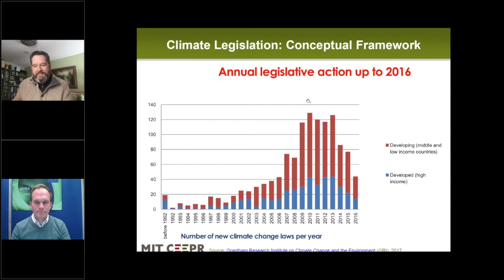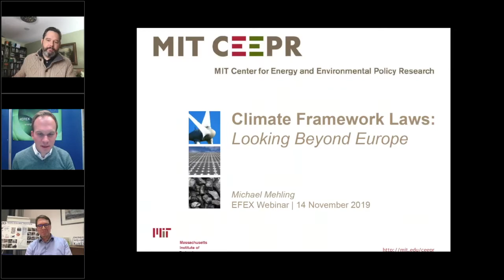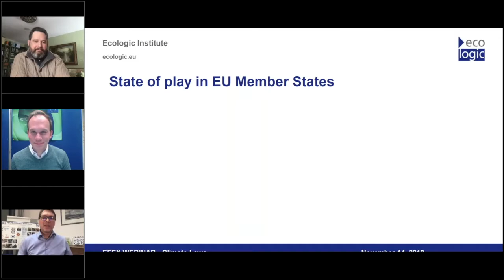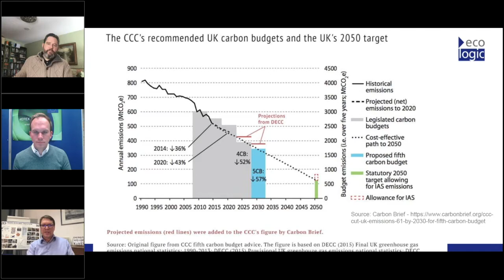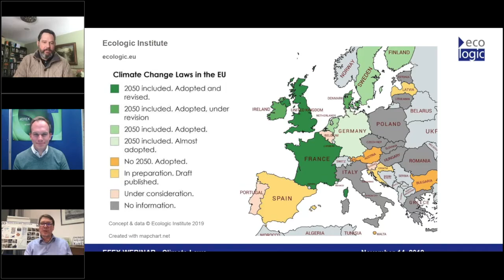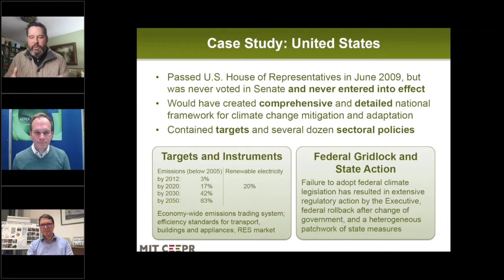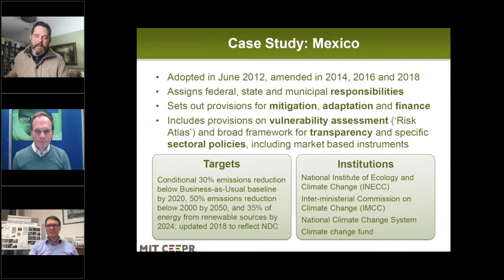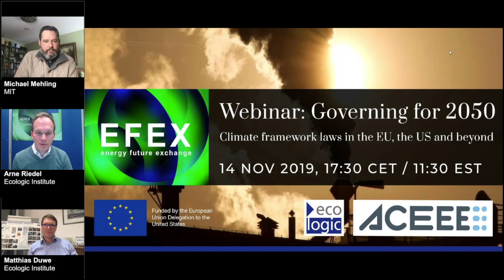EFEX Webinar: Governing for 2050 - Climate framework laws in the EU, the US and beyond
Policy-makers around the world are facing a significant challenge in the context of the climate crisis: how can they manage to trigger and monitor the transformation to a climate-friendly economy in the space of a few decades? The Paris Agreement has reinforced the need for smart and effective ways to organize climate action: shorter term policies and targets need to be connected to and informed by the long-term temperature goals as the direction all policies point towards.

To this end, governments around the world have started adopting climate governance framework laws. Although they take many forms, these legal frameworks have several common functions. Essentially, they define the tools to plan and monitor actions and clarify who is doing what inside government – and also if, when and how external actors are involved.

In this EFEX webinar, Michael Mehling, Deputy Director of the Center for Energy and Environmental Policy Research at MIT, and Matthias Duwe, Head Climate at Ecologic Institute, will discuss the state of play of climate framework laws, drawing on specific examples from the EU and the sub-national level in the US and experiences in other parts of the world. The webinar will be moderated by Arne Riedel, a Fellow and legal expert at Ecologic Institute.

About EFEX:
The Energy Future Exchange (EFEX) project is a joint initiative by Ecologic Institute Berlin, Ecologic Institute US and ACEEE funded in part by the EU Delegation to the US, with the goal of supporting and promoting transatlantic dialogue among civil society on issues vital to the EU-US relationship. More information can be found at energyfuturex.org and on Instagram @energyfuturex.